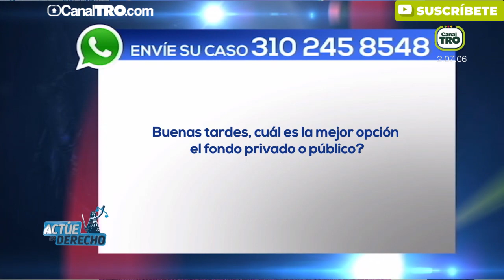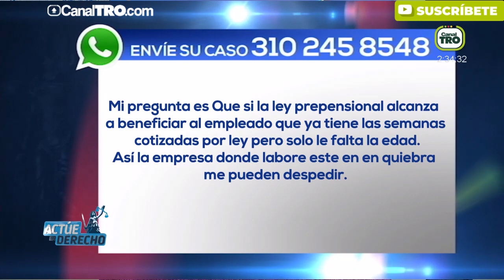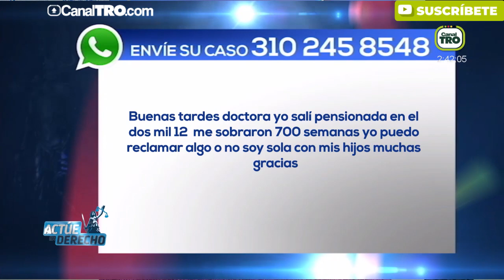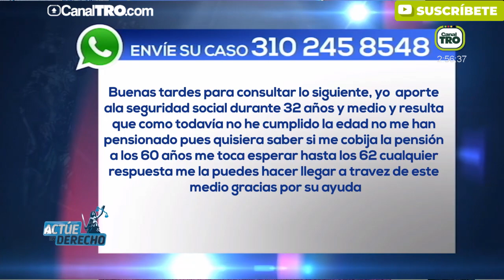Actúe en derecho - Traslado de fondo de pensiones: Requisitos y Beneficios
En este capítulo de Actúe en Derecho hablamos sobre lo que hay que tener en cuenta para el traslado de fondo de pensiones, datos y requisitos.